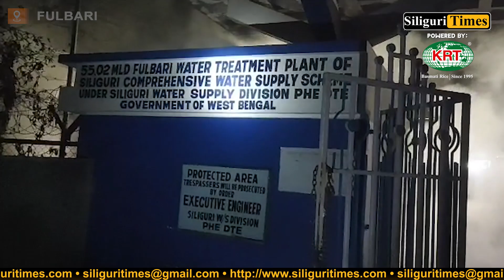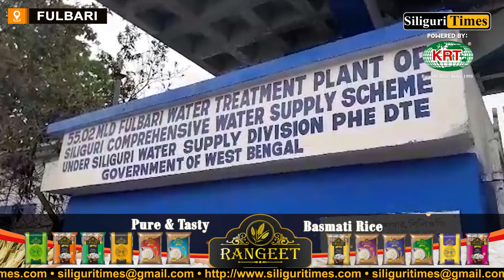Fire engulfs PHE drinking water project storeroom in Fulbari, security personnel injured (Hindi)